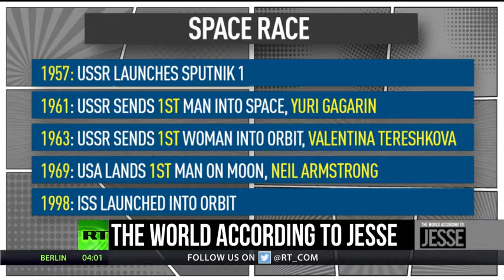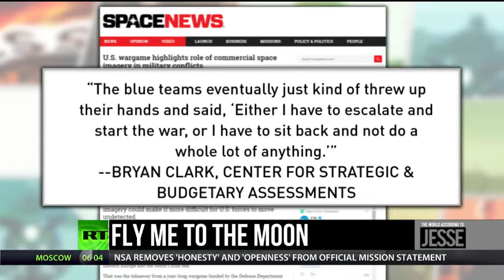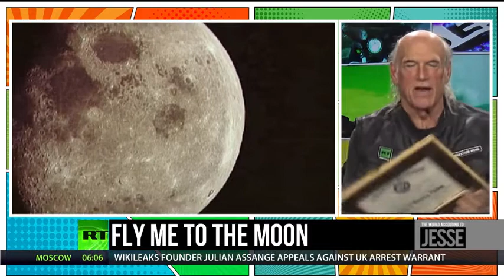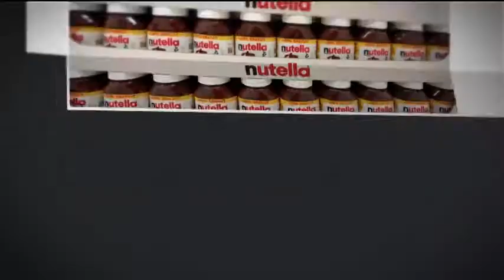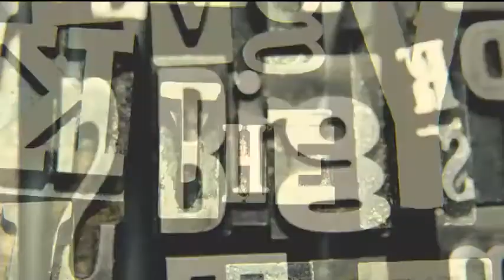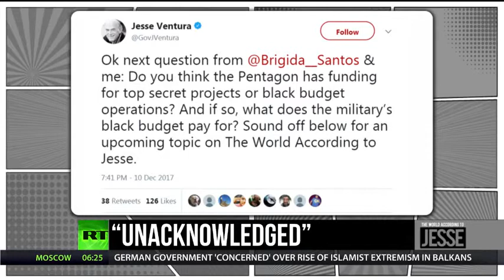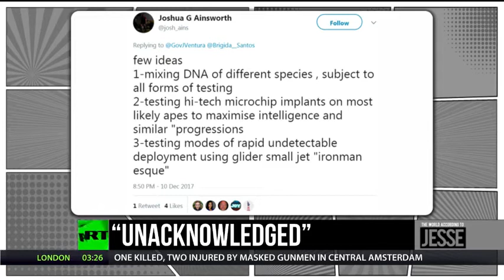Secret Space Programs on RT with Jesse Ventura and Steven Greer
Steven Greer on Jesse Ventura's "Off the grid" show from minute 9:37. Official title on RT.com: "Secret govt space program, UFOs & Steven Greer with Jesse Ventura". Jesse Ventura waits for whisteblowers on his RT show, he claims it is hard to find guests into his show. See the official description of this 27 Jan, 2018 show below:

Jesse Ventura and Brigida Santos discuss the history of the Space Race and modern-day cooperation between the American and Russian space agencies. UFOlogist Doctor Steven Greer shares insights from his documentary “Unacknowledged,” which explores evidence surrounding the Pentagon’s secret UFO program. In 2017, US government officials finally acknowledged the existence of the Advanced Aerospace Threat Identification Program.